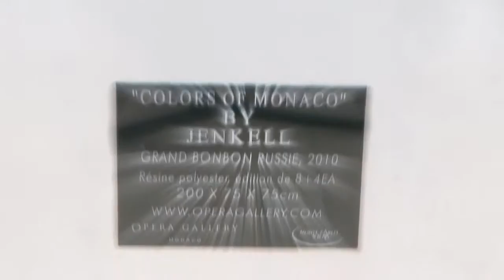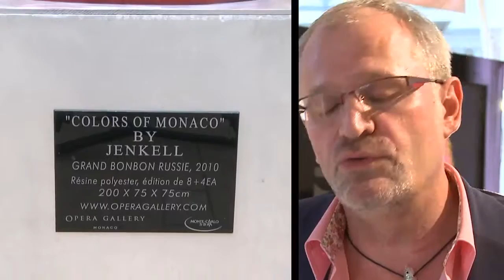EXPOSITION de laurence jenkell a MONACO 2010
Art exhibition Laurence jenkell Monaco 2010